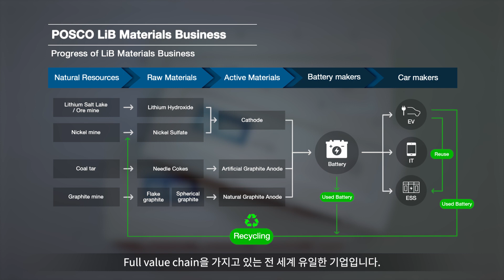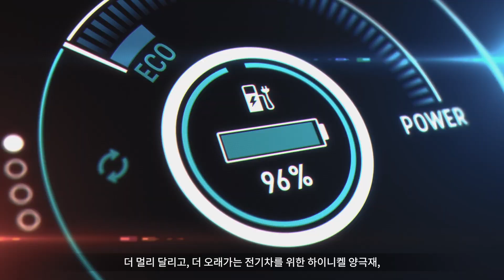이차전지소재 홍보영상 (KOR)